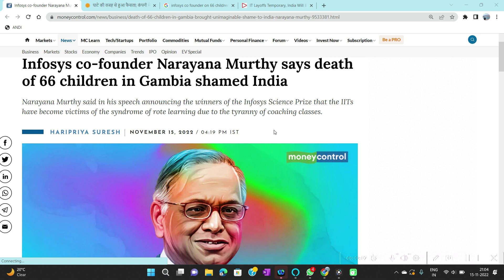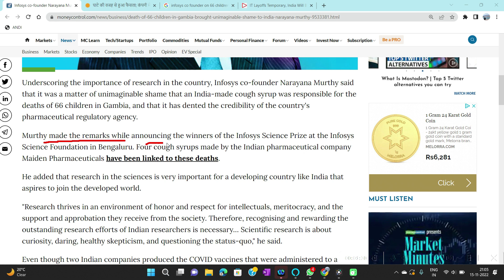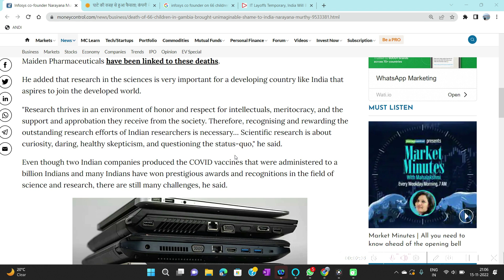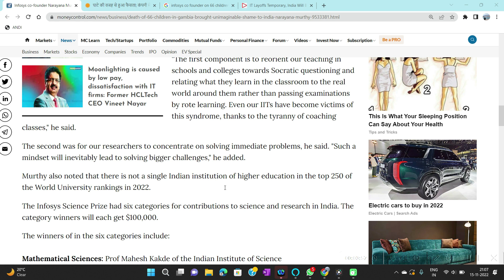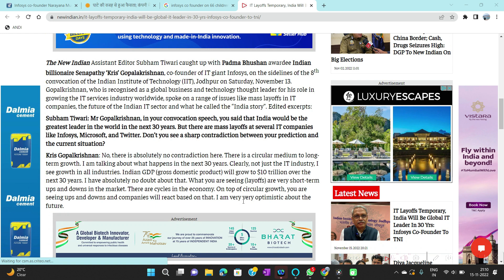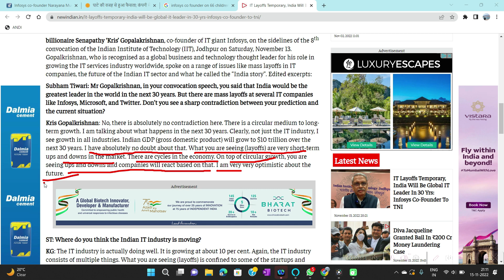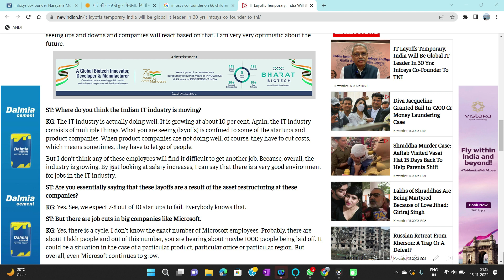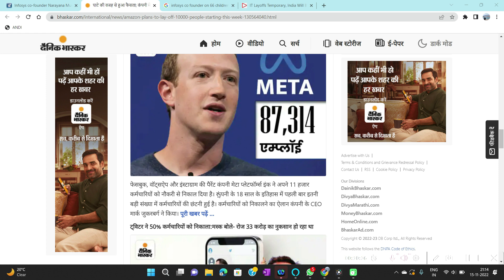Amazon big layoff in history | Indian IT sectors are not in trouble | Mass hiring begin soon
Educational video, Learn Maths and Physics with Concept, Important questions for cbse board,
32 years of experience in Teaching.
Also I am creating the videos about share market, job recruitments, IT sectors, technical and technology.
Current awareness is also my interesting areas.